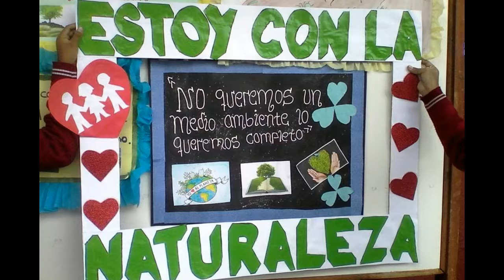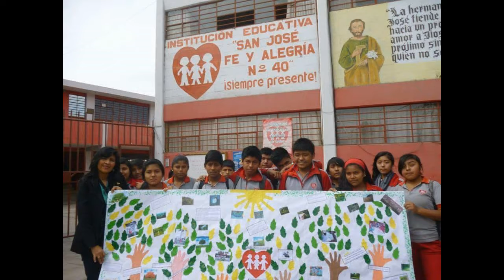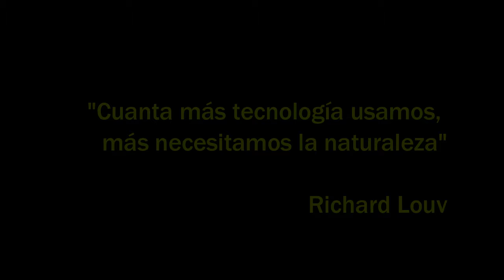ESTOY CON LA NATURALEZA -2017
Acciones realizadas para despertar la conciencia ambiental en la comunidad educativa San José Fe y Alegría 40. El lema de este año es conectarse con la naturaleza, vivimos más conectados con el celular, con el internet que vamos deshumanizándonos, mientras más tecnología necesitamos más naturaleza.